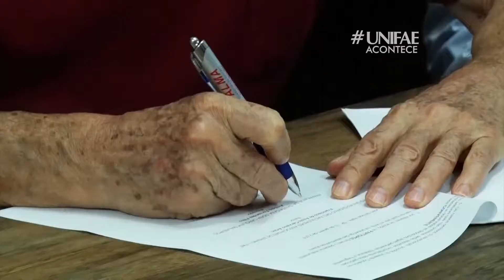UNIFAE, SANTA CASA E PREFEITURA ASSINAM CONVÊNIO PARA NOVA GESTÃO DA SANTA CASA - UNIFAE ACONTECE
A UNIFAE vai indicar um gestor administrativo e repassar verba de 6 milhões de reais para a Santa Casa este ano.